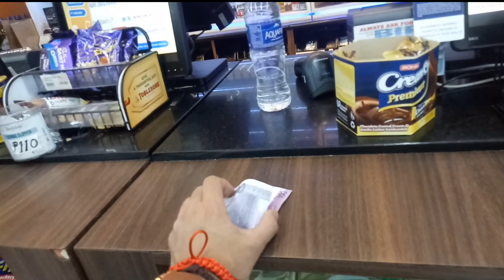SAMPAGUITA AT TSINELAS NI JEANU PART 2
Sana marami pa tutulong sayo Jeanu. God bless you.